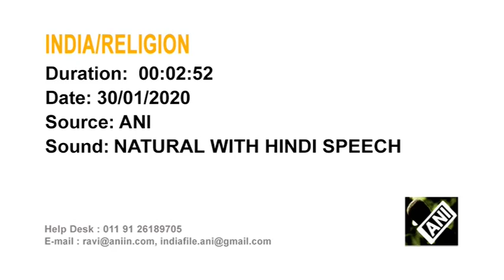Indians mark spring festival with holy dips, prayers